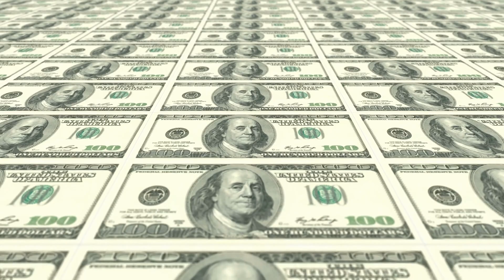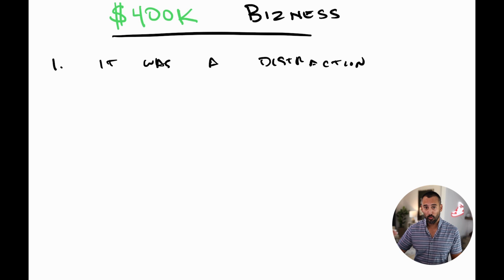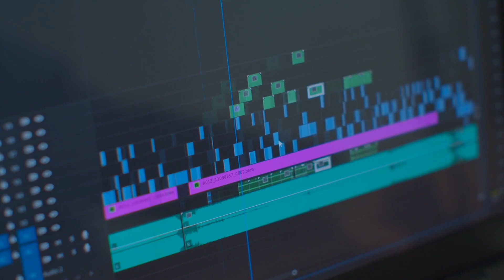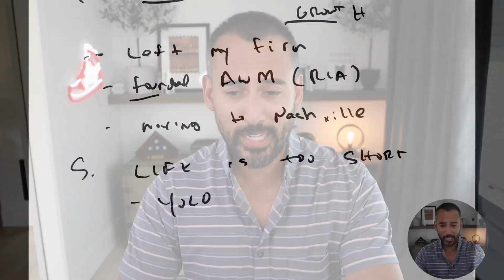Why I Gave Up $400,000 of Passive Income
It was one of, if not, the BEST passive income stream I had.

I spent 16+ years building it, and then 1 day I decided to let it go.

Here's why...

00:00 - Intro
01:43 - Welcome to Wealth Hacker Labs
02:20 - Not an Easy Decision
04:20 - Distractions Slow Down Actions
08:16 - Timing is Everything
10:06 - Clients Deserved Better
12:31 - Big Risks = Exponential Growth
16:52 - Life is Too Short to Not Try
21:43 - How to Do it Yourself